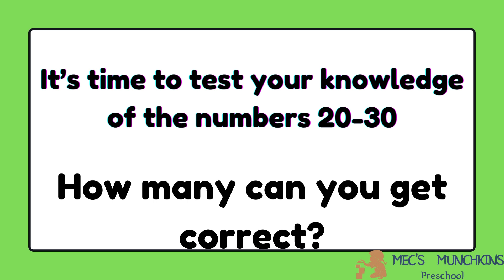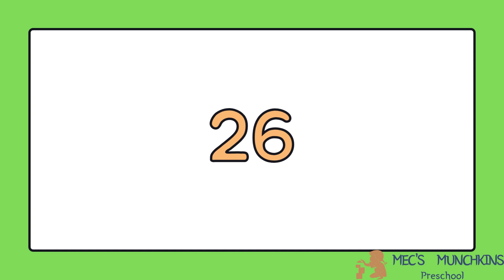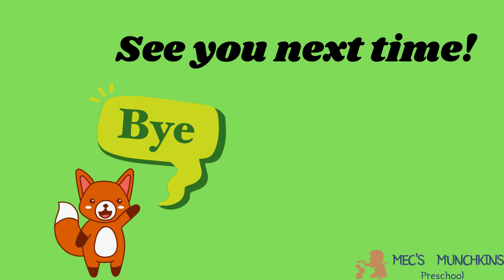Numbers 20-30 |Learn to read and recognize numbers 20-30 in random order | Recognition and fluency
Learn to recognize the numbers 20 to 30 in random order with Miss. Mecs!

This is an educational video for kids to learn how to recognize all of the numbers from 20-30 and improve number identification fluency. Join in and say the number out loud if you know it!  The more and more you do these, the faster you will go! Give it a try!  The video features a SONIC SPEED round at the end for even more fun!